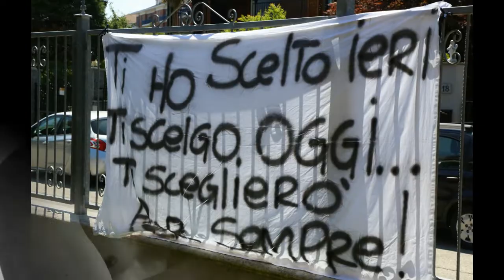Veronica e Angelo 09-07-2016 - 09-07-2020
RIPRESE e MONTAGGIO VIDEO a cura dello Studio PATRIZIA VIDEOPRODUZIONI by Mauro Rillo.
Riprese e montaggi video in HD specializzati in eventi, concerti, spettacoli teatrali, concorsi di danza e musical, saggi, cerimonie, convegni e conferenze.

Corso Torino, 30 - Chieri (TO)